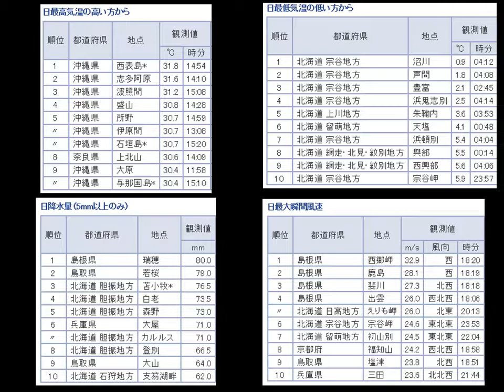全国の気温ベスト１０、（最高最低気温、降水量、最大瞬間風速）